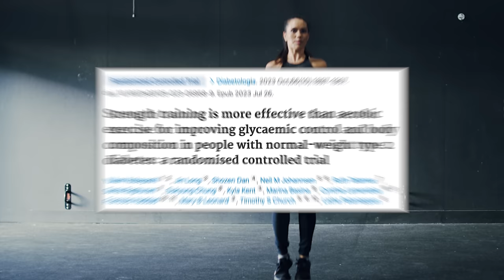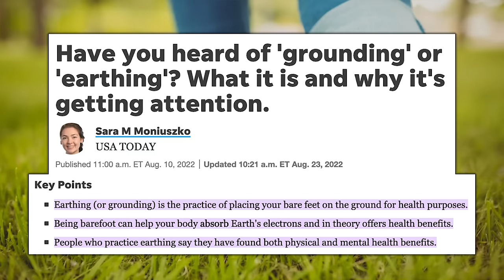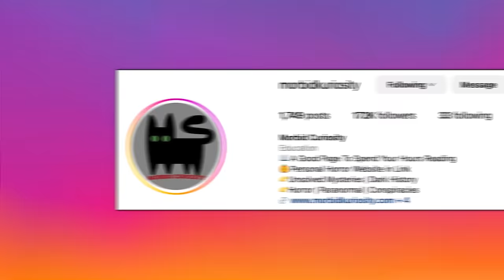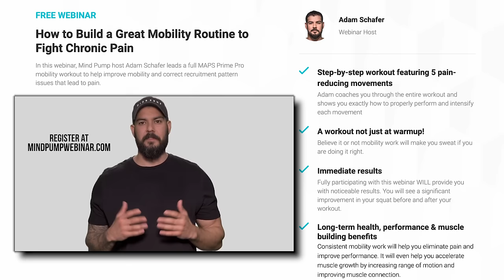Why Cardio Is Terrible For Fat Loss, Do THIS Instead | Mind Pump 2199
00:00 Mind Pump Fit Tip: Cardio training is a TERRIBLE way to lose body fat.
31:44 A different take on grounding.
39:28 The human body is so fascinating.
43:58 Weird wisdom with Sal: Urotherapy.
51:24 The differences between the beard oil and the serum from Caldera Lab.
52:52 The profound benefits of vitamin D.
56:13 Are you surprised by the UFC’s latest partnership?
1:01:50 Shout out to Morbid Curiosity.
1:03:02 ListenerLive question #1 - Considering I have been burnt out in the past, any advice on how I would get back into strength training?
1:23:30 ListenerLive question #2 - How can I get rid of the stubborn lower body pooch around my abs?
1:38:34 ListenerLive question #3 - What program would you recommend next if my goal is to strength train for the future and the rest of my life?
1:49:13 ListenerLive question #4 - Any recommendations on how to get stronger in the bottom position so I can pull myself up?

Strength training burns fat, builds muscle more than cardio: Stanford study

Strength training is more effective than aerobic exercise for improving glycaemic control and body composition in people with normal-weight type 2 diabetes: a randomised controlled trial - PubMed

Mind Pump #2187: Why Building Muscle Is More Important Than Losing Fat With Dr. Gabrielle Lyon

Mind Pump #2157: Using Cardio As A Weight Loss Tool

Is Drinking Urine Good for You? Benefits, Risks, and More - Healthline

Bud Light to return as the UFC's official beer next year | AP News

People Mentioned
Dr. Gabrielle Lyon (@drgabriellelyon) Instagram
Morbid Curiosity (@morbidkuriosity) Instagram